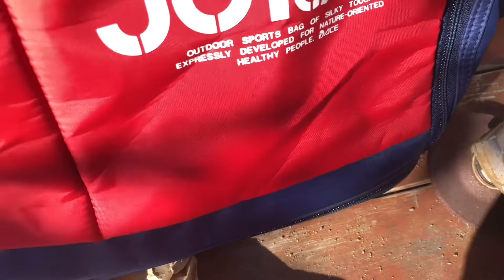Bag repair キャスター修理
これからは　なんでも修理　がんばろう